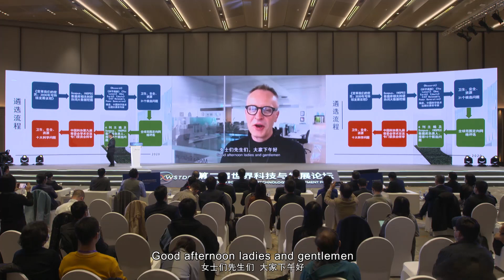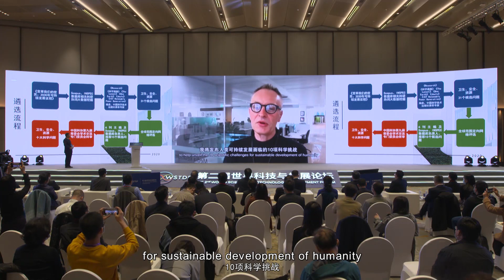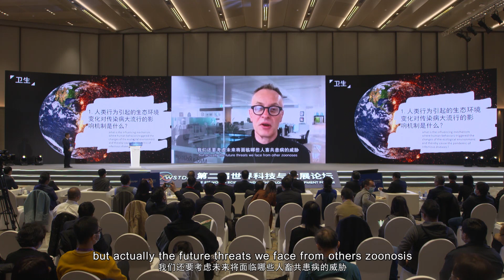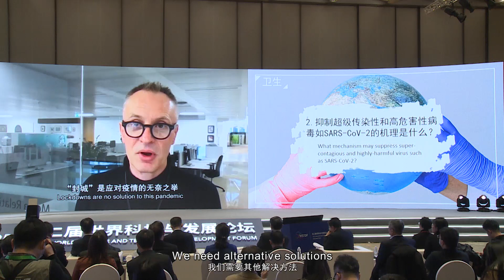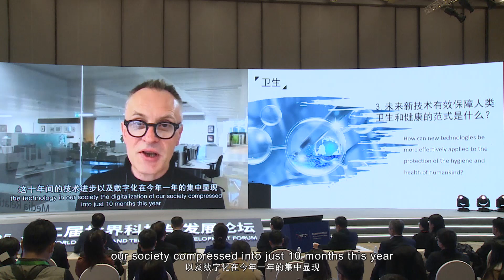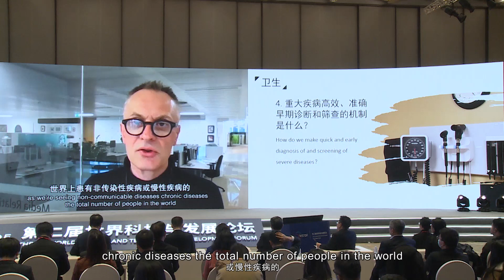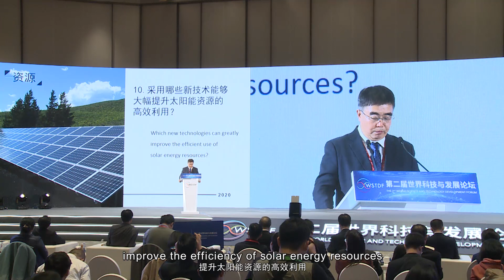Top 10 Scientific Issues of Human Sustainable Development 2020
The Internet has gradually become more important in our daily lives and it has become a veritable necessity for human life. We must ensure Internet security and continue to develop networks to ensure global sustainable development and development of the ecosystem.
Richard Horton: Chief Editor, The Lancet
Zhou Ji: Academician, Chinese Academy of Engineering and Professor of Tsinghua University